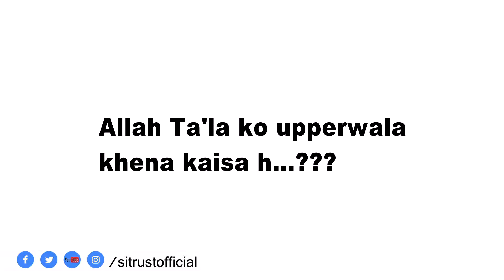Allah azzawajal ko uper Wala kahna kysa(shaikhul Islam mufti Syed Muhammad madni miyan ashrafi)